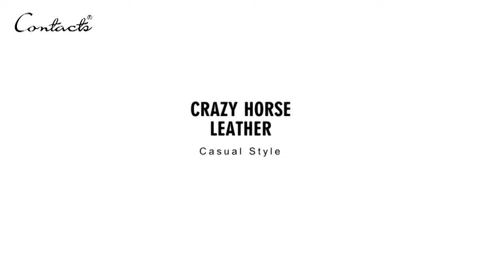CONTACT'S Crazy Horse Leather Men's Shoulder Bag